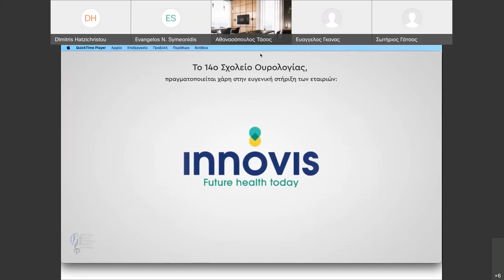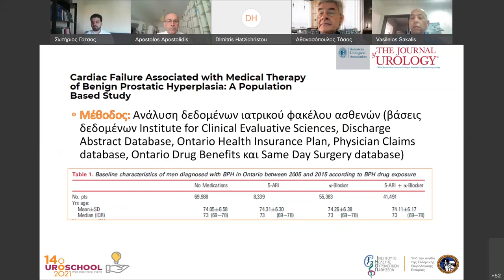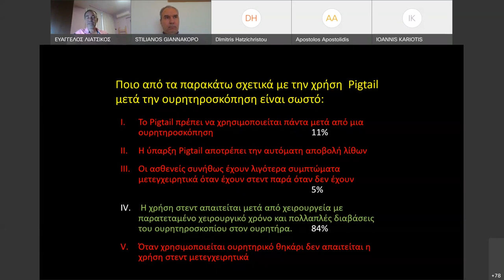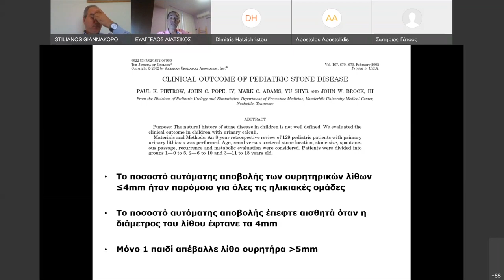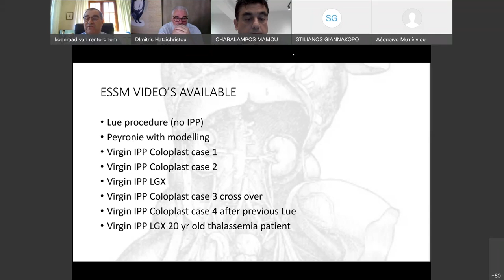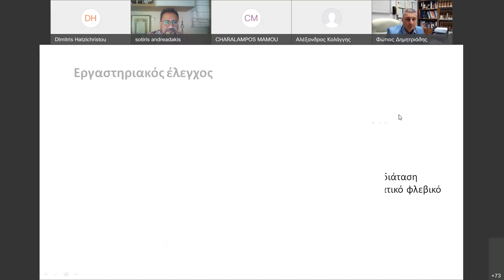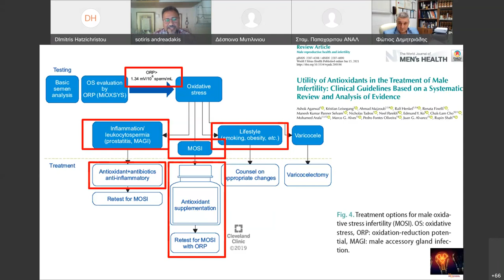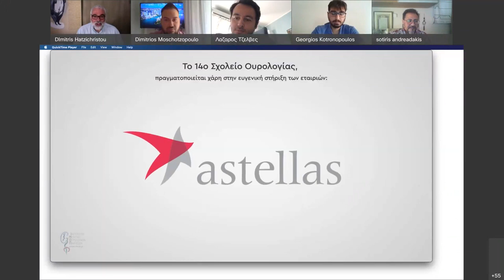Uroschool 2021: 13 Ιουνίου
14ο Σχολείο Ουρολογίας

Περιεχόμενα:

UroGold IV: Λειτουργική Ουρολογία
• Συντονιστές: Αθανασόπουλος Αναστάσιος, Αποστολίδης Απόστολος
• Ομιλητές:
(21:47) Γάτσος Σωτήριος
(53:32) Σακαλής Βασίλης
UroOlympics II: Λιθίαση
• Συντονιστές: Γιαννακόπουλος Στυλιανός, Λιάτσικος Ευάγγελος
(1:22:27) Λιθίαση | Λιάτσικος Ευάγγελος
(1:49:24) Λιθίαση | Γιαννακόπουλος Στυλιανός
UroSecrets IV: The Sexual medicine Academy: redesigning surgical education
• Συντονιστής: Μαμουλάκης Χαράλαμπος
• Ομιλητής:
(2:51:37) Koenraad van Renterghem
Εικονικός ασθενής 6: Ασθενής με υπογονιμότητα και ιστορικό προστατίτιδας μπροστά στην καταιγίδα των συμπληρωμάτων
• Συντονιστής: Δημητριάδης Φώτιος
• Ομιλητής:
(3:41:18) Ανδρεαδάκης Σωτήρης
Τα μηνύματα των παρουσιάσεων του Uroschool 2021 από τους ουρολόγους Κοτρονόπουλο Γεώργιο, Μοσχοτζόπουλο Δημήτρη και Τζελβέ Λάζαρο
• Συντονιστής: Χατζηχρήστου Δημήτρης
•  Ομιλητής:
(5:00:03) Χατζηχρήστου Δημήτρης, Κοτρονόπουλος Γεώργιος, Μοσχοτζόπουλος Δημήτρης και Τζελβές Λάζαρος